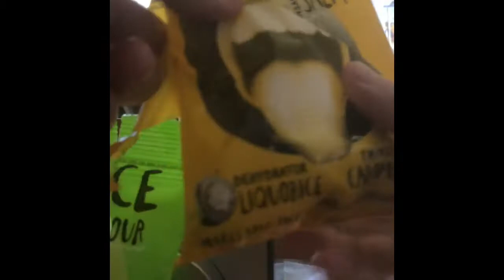Sommarlovs Vlogg #1 | Pranks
Tack för att just du tittade! Ha en bra sommar nu och kul att du kollar på min kanal!